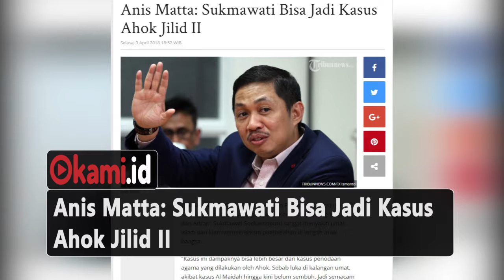5 Komentar Kontroversi Puisi Sukmawati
banyak komentar kontroversi puisi Sukamawati  inilah komentarnya para tokoh .